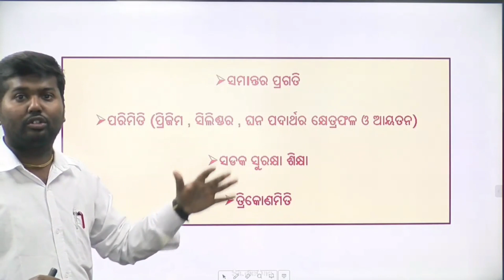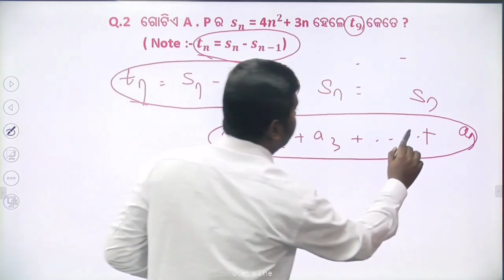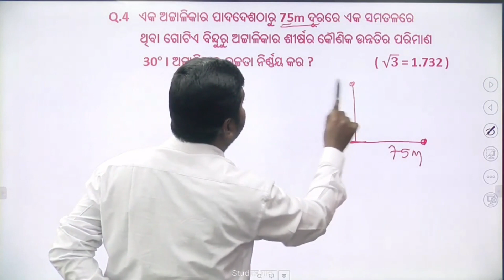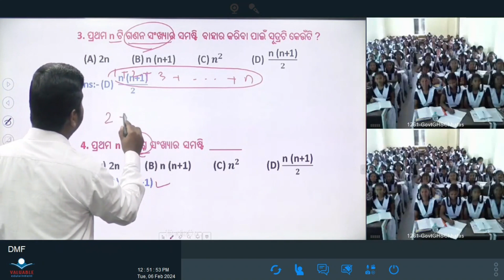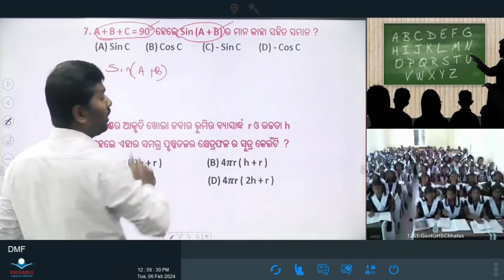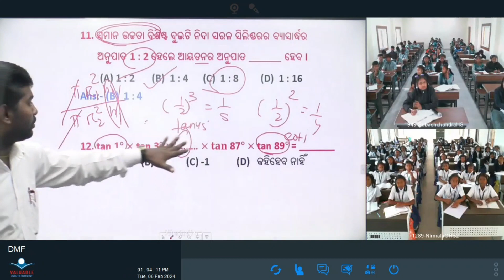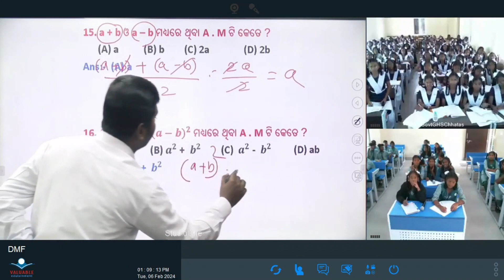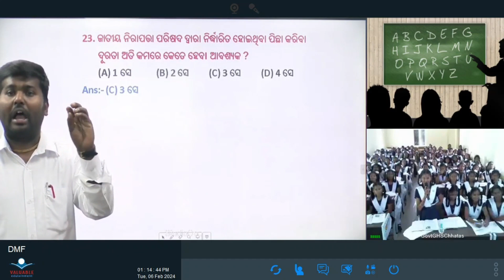Teacher- Hemanta Giri Class- X ,Sub -Life Science, Topic- Revision $ Questions discussion of FA 4